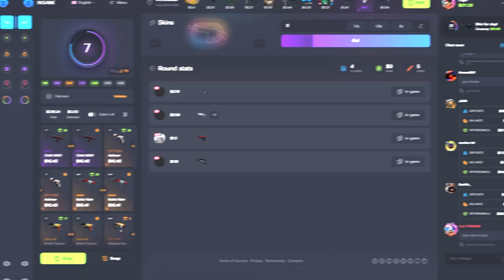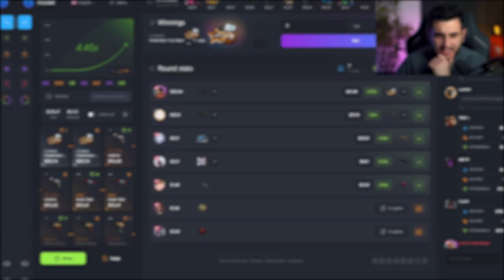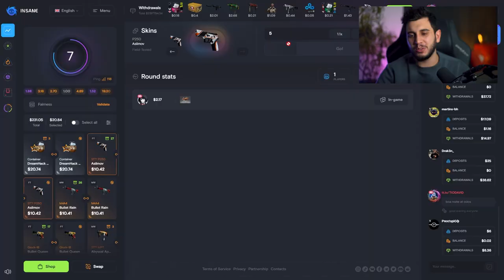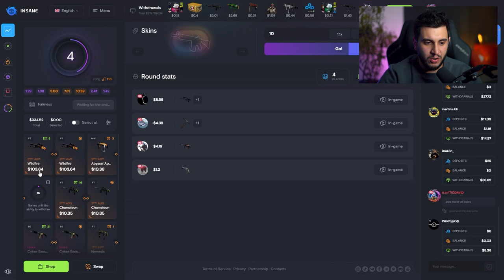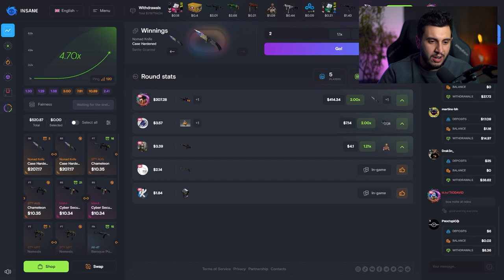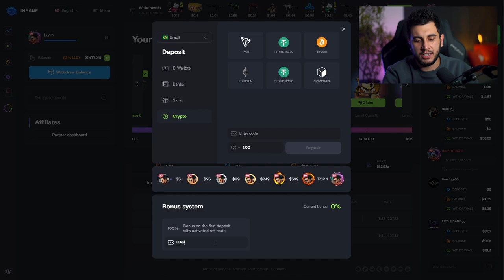ESSA ERA A SKIN 100% BLUE GEM QUE EU QUERIA!